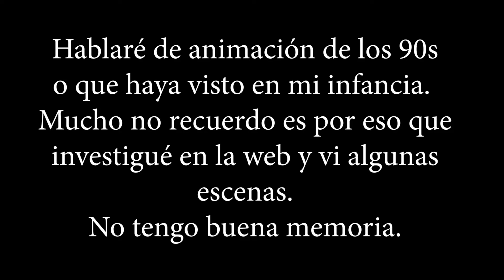Anime de los 90s - parte 2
Hola!! En este video termino de comentarles los animes de mi infancia.

Le mando un fuerte abrazo!!